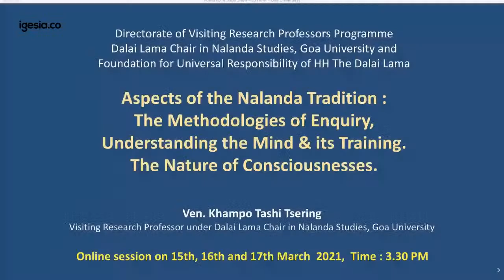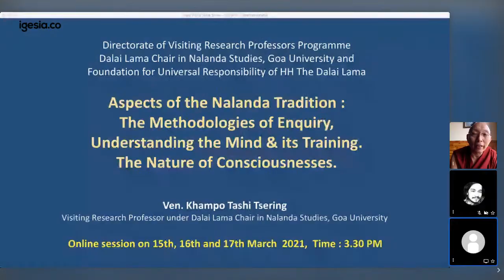Lecture 3 - DVRPP Lecture series by, Ven. Khampo Tashi Tsering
Directorate of Visiting Research Professors Programme
Dalai Lama Chair in Nalanda Studies, Goa University
And
Foundation for Universal Responsibility
of HH The  Dalai Lama

Lecture series will be delivered
By
Ven. Khampo Tashi Tsering
Visiting Research Professor under
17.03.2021